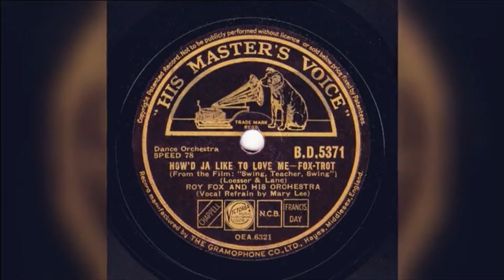Mary Lee's Funeral - BBC Reporting Scotland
A lovely package by the BBC's Scottish news remembering the life of singer and entertainer Mary Lee, the last surviving pre-war dance band star who died recently at the grand age of 100.